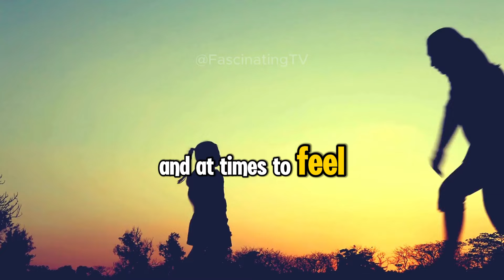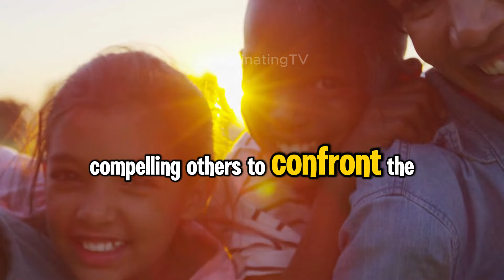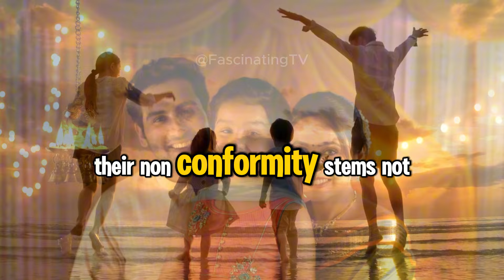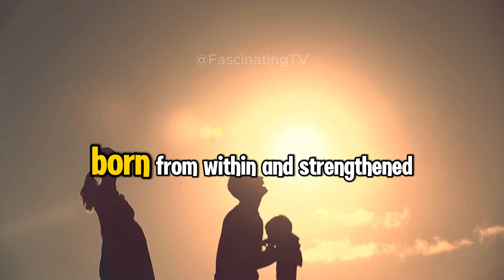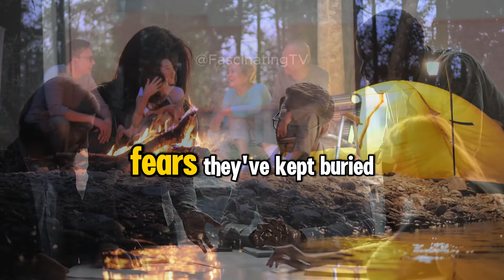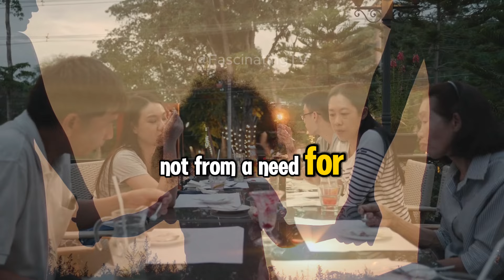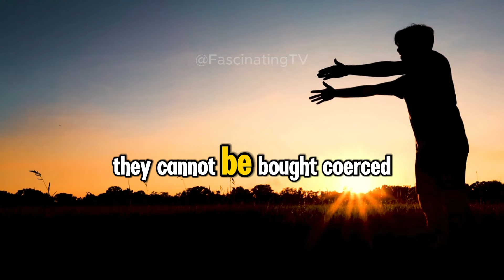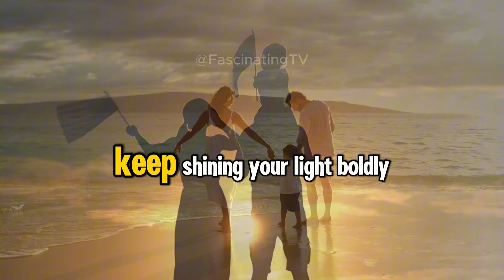chosen ones |9 Reasons Why The Chosen Ones are Feared The Most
Many are called, yet only a few are chosen. This profound message from Matthew 22:14 isn’t merely words; it’s a call to something far beyond the ordinary. Welcome, dear chosen ones. This message isn’t meant for the casual passerby, nor is it for those who might happen to stumble upon it accidentally. No, this message is exclusively for you, the selected souls, those whom the universe has carefully, purposefully set apart for something far greater. If you are here, know that it’s not by mere chance. It’s a sign, a signal from the depths of the universe confirming your unique path. If you feel a pull within, an undeniable energy flowing and stirring in your spirit, I urge you, stay with me through every second of this journey. What you’re about to witness will deeply resonate within you, illuminating aspects of your journey in a way that may feel like a sacred revelation.
For those who do not understand or who have not been chosen, this video isn’t meant for you. To those individuals, these truths might appear unsettling, confusing, or even threatening. But for you—yes, you, the one reading these words right now, who feels a quiet certainty deep within your soul—you understand. Somewhere within, you recognize that you are different. You know that you have been called to something greater, something that stretches beyond the everyday. This is your spiritual message, and what’s about to unfold is for you alone. Allow me to share with you why chosen ones are not just unique—they are feared. Today, I will uncover the reasons why the world fears those who are divinely set apart, and it isn’t for the reasons most would expect. This fear has little to do with wealth, fame, or social status. No, it’s much more profound. It’s about your very essence, your spirit, your mission, and the power that you inherently carry

Unlock the secrets of the "chosen ones" and why they are often feared or misunderstood. This video dives deep into the unique qualities that make chosen ones stand out, exploring their spiritual and inner strength, the divine power within, and their profound influence on others. Uncover the reasons behind the fear and resistance chosen ones face in society, delving into wisdom from spiritual thinkers like Ralph Smart, Joe Dispenza, and Infinite Waters. Perfect for anyone exploring self-discovery, spirituality, and understanding their unique place in the world.